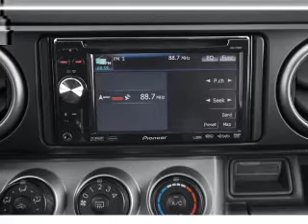2009 Scion xB - Avondale AZ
Year: 2009
Make: Scion
Model: xB
Trim: Base
Engine: 2.4 liter inline 4 cylinder 16 valve
Transmission: Automatic
Color: Black Sand Pearl
Mileage: 56455
Address:
10205 W Papago Fwy